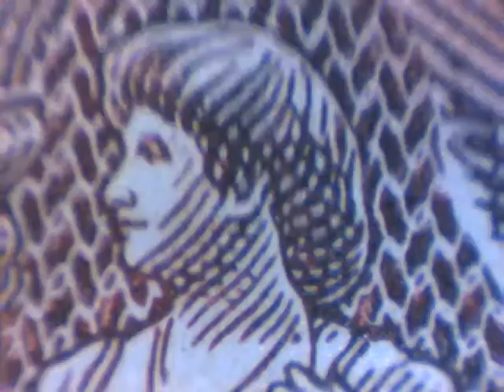USB Digital Microscope Video Demo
USB Digital Microscope Video Demo with $100 AUD Note